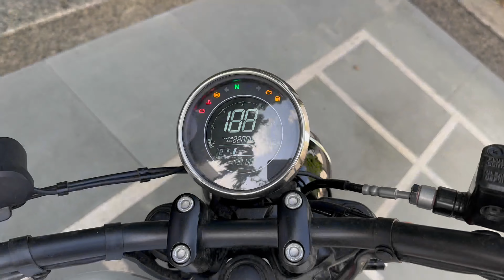JAWA Bobber 42🏍️ Full walk-around and ride detail Review rocket look bike lovely public reactions😍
Jawa 42 Bobber is a cruiser bike available at a starting price of Rs. 2,14,004 in India. It is available in 3 variants with top variant price starting from Rs. 2,17,534. The Jawa 42 Bobber is powered by 334cc BS6 engine which develops a power of 30.2 bhp and a torque of 32.74 Nm. With both front and rear disc brakes, Jawa 42 Bobber comes up with anti-locking braking system.

Jawa Yezdi Motorcycles recently launched its updated 42 Bobber. It’s received a couple of updates on the mechanical front for 2023.

The 2023 Jawa 42 Bobber features the same design as before. It’s equipped with a round LED headlight, a wide handlebar, a teardrop-shaped fuel tank, bar-end mirrors, a scooped single seat, and a slash-cut exhaust.

The bike now derives power from an OBD2-compliant, 334cc, single-cylinder motor. It produces 30.2bhp and a torque of 32.74Nm. Jawa has tweaked the 42 Bobber for improved NVH levels as well as given it a larger throttle body and exhaust ports. This has been done in a bid to improve the Bobber’s performance while adhering to the emission norms.

The 2023 Jawa 42 Bobber features LED illumination, a fully digital instrument console with a speedometer, odometer, trip meter, tachometer, side stand engine cut-off, fuel level readout, and more. It also gets ABS for added safety.

On the hardware front, 42 Bobber rides on telescopic front forks and a monoshock and gets a single front and rear disc brake mounted on spoked wheels.

Jawa has priced the 42 Bobber at Rs. 2,12,500 for the Mystic Copper colour, whereas the Moonstone White and Jasper Red paint themes cost Rs. 2,13,500 and Rs. 2,15,187 (all ex-showroom, Delhi), respectively. The 42 Bobber rivals the Royal Enfield Classic 350 in this segment.